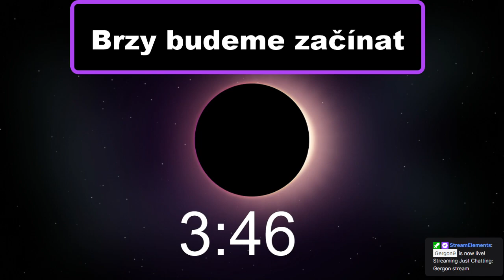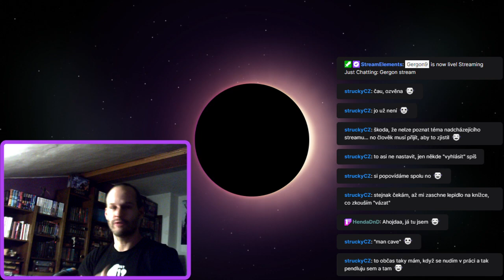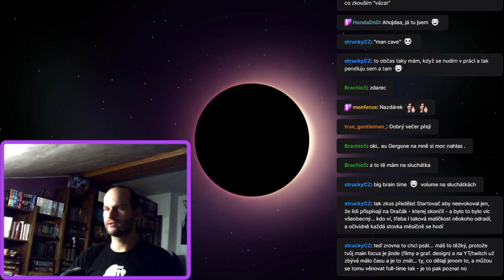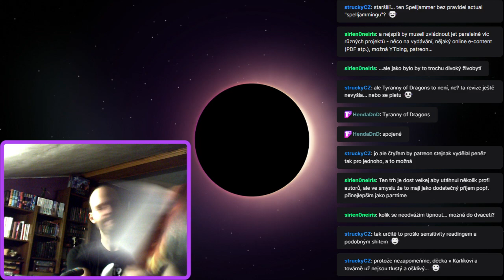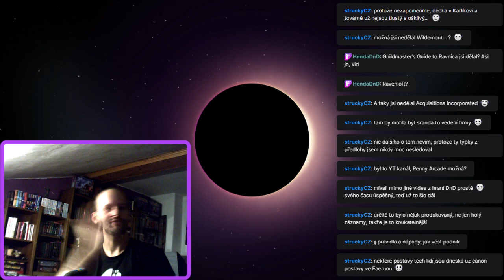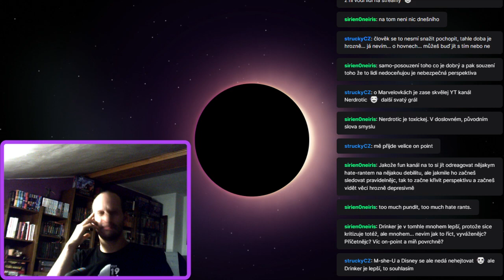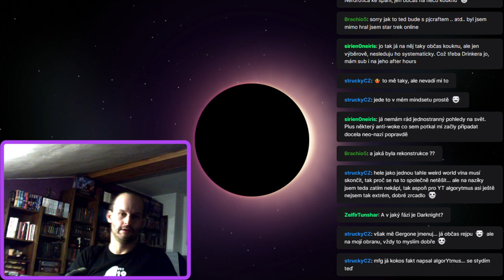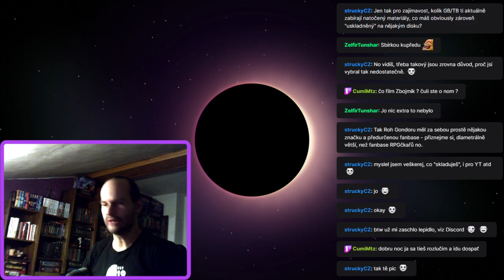HLUBOKÉ MYŠLENKY aneb Prostě si pokecáme o všem možném ...